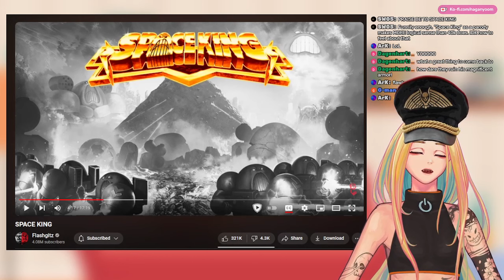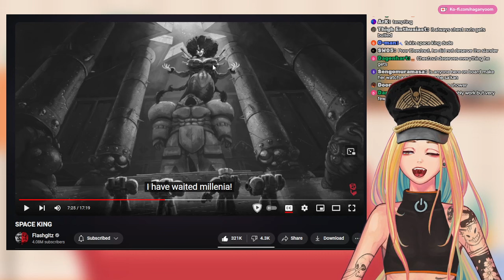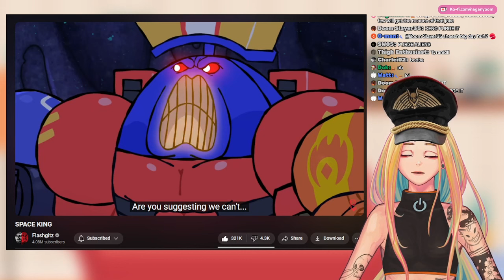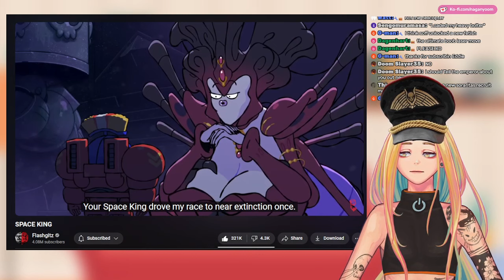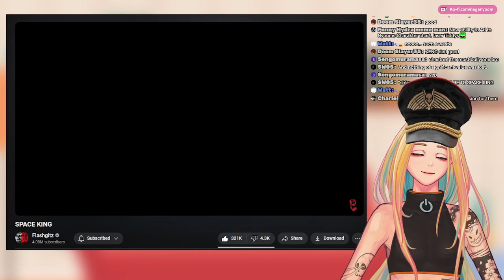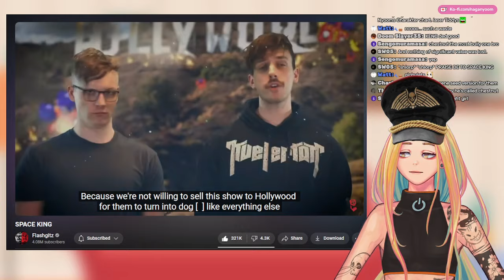Vtuber Reacts to Flashgitz' SPACE KING